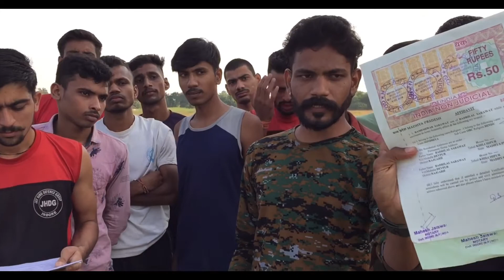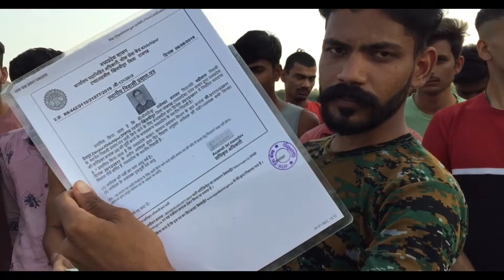आर्मी भर्ती में या दस्तावेज लेकर जाना बहुत जरूरी है नहीं तो कर दिया जाएगा आपको बाहर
JAY HIND DEFENCE GROUP Indore

agniveer dacoment video